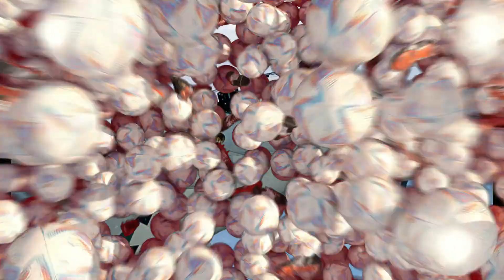Explore The 10 Most Advanced Fighter Jets That Redefine The Limits of Aviation!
Fighter jets are advanced military aircraft designed for air-to-air and air-to-ground combat. These aircraft are often used by air forces around the world to maintain air superiority and to provide support for ground troops during military operations.

Advanced fighter jets are typically characterized by their advanced avionics systems, high maneuverability, speed, and stealth capabilities. Many advanced fighter jets also incorporate advanced weapons systems, such as missiles and laser-guided bombs, that allow them to engage targets from long distances and with great accuracy.